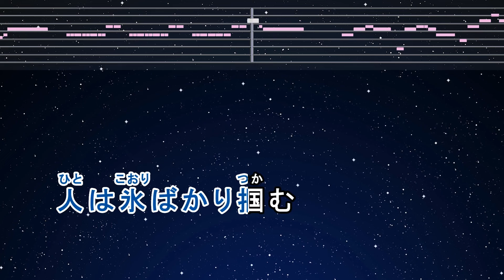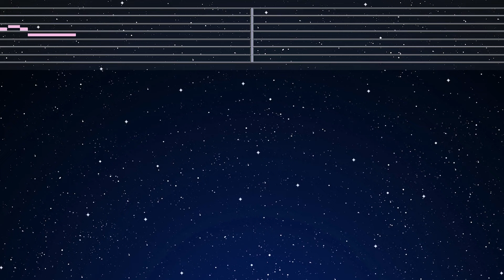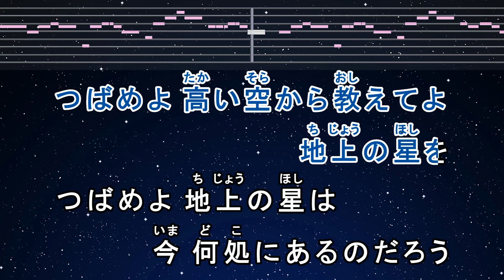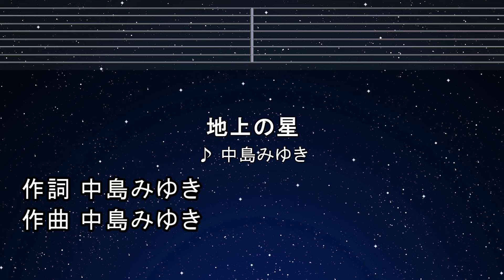カラオケ♬【原曲キー±8】 地上の星 - 中島みゆき 【ガイドメロディなし】 インスト, 歌詞 キー変更, キー上げ, キー下げ, 複数キー, 女性キー, 男性キー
“中島みゆき”をストアでチェック！

Photo: Taken by EdKara